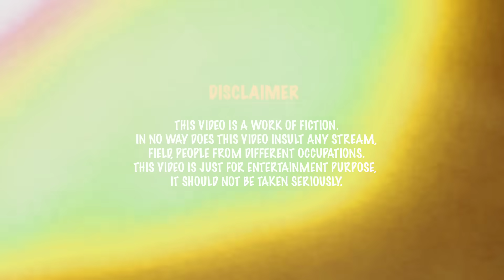অহংকার পতনের মূল